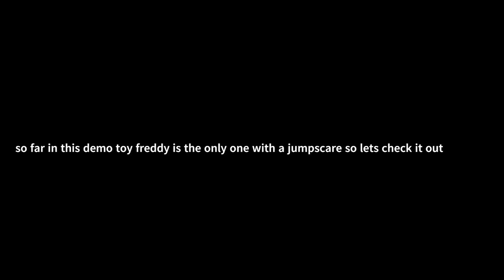Five Nights at Freddy's candyland night 1 demo walkthrough (No Commentary)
you guys should check out the game its fun

After the closure of Freddy's Fazbear Pizzeria due to the disappearance of 5 teenagers, you are contacted to investigate the pizzeria for more than 5 nights. Will you be able to survive and discover all the secrets of FreddyBear Entertainment? Oh it will be too late...